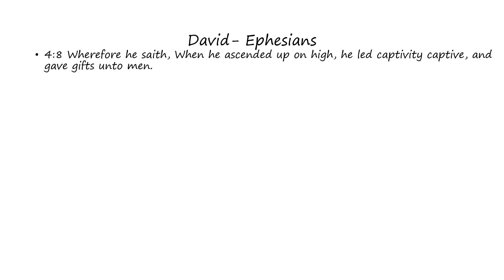David: Ephesians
Words of David as found in Ephesians (Bible)